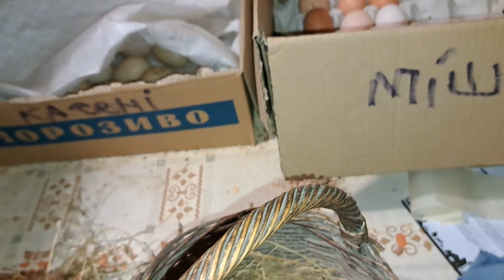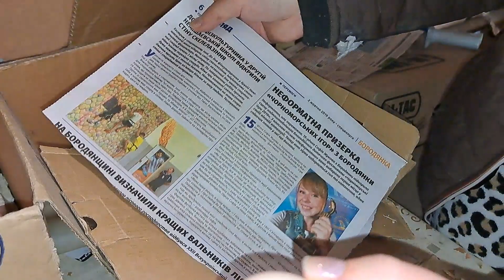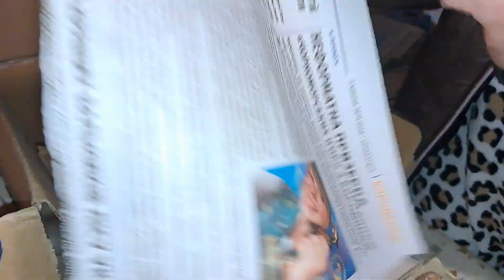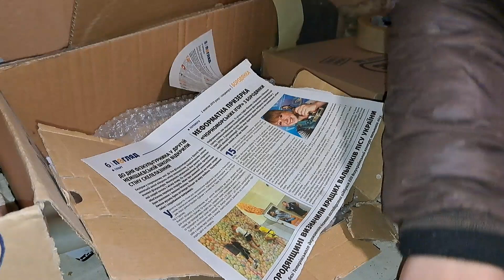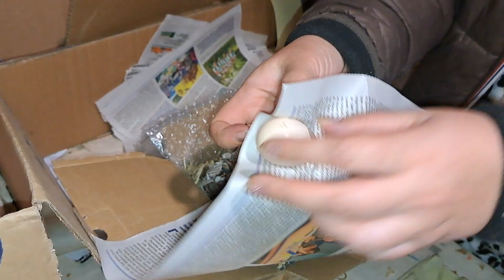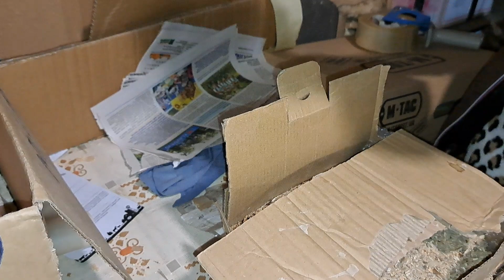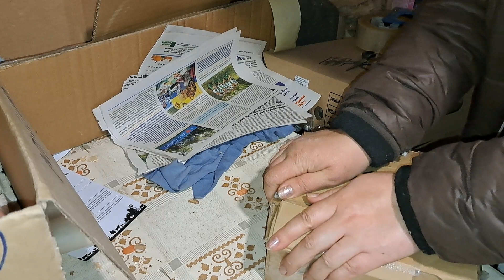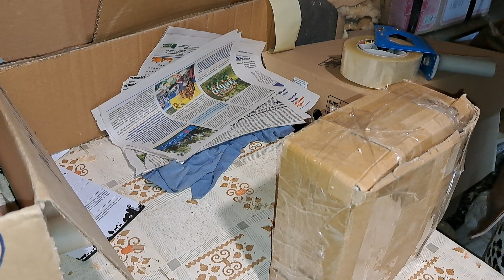ПОСИЛКА З ЯЙЦЯМИ КАРЛИКОВИХ КУРЕЙ ДЛЯ АРТЕМА. ЯК ЯК ЗБЕРІГАЮ ЯЙЦЯ? МОЯ УПАКОВКА!